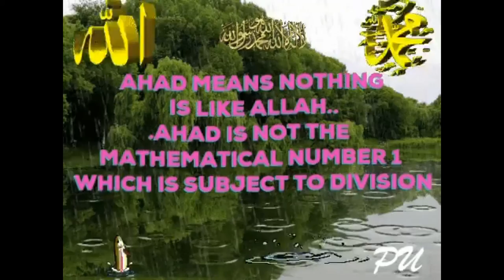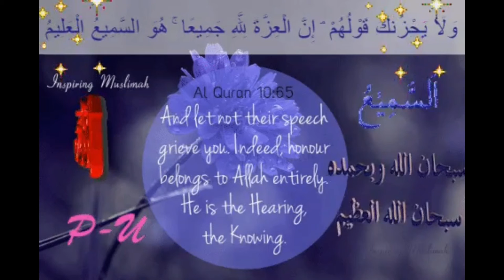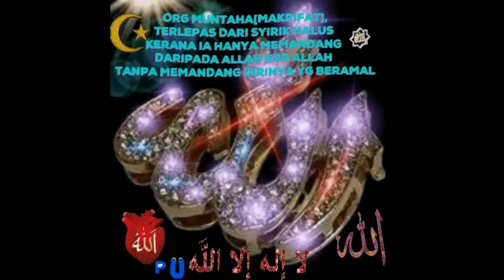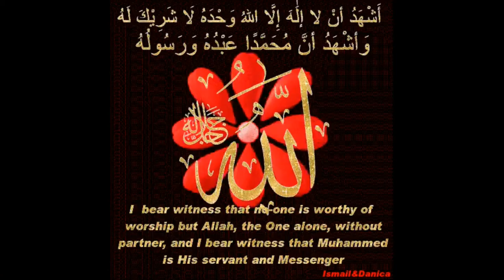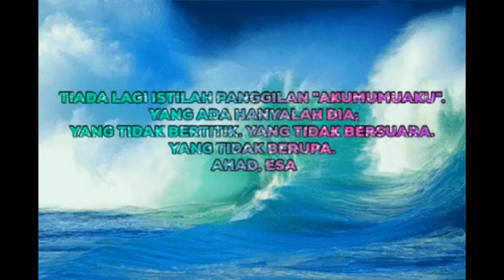ZIKIR لا إله إلا الله X999 VERSION MP4 ‑ Made with FlexClip